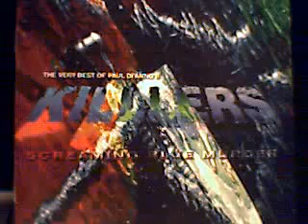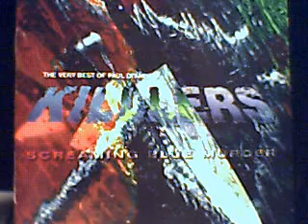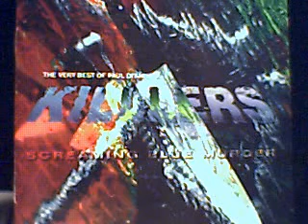Killers - marshall lockjaw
Killers - Screaming Blue Murder (2002)
The Very Best Of Paul Di'Anno